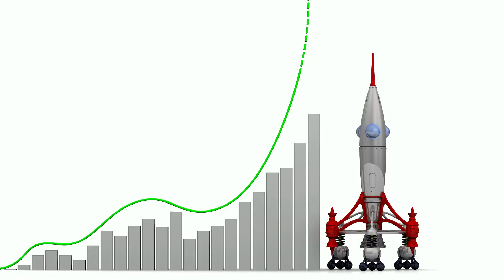ऐसे बनते है jio के पकौड़े /😯chhota_babban